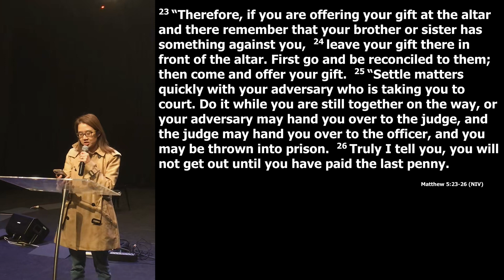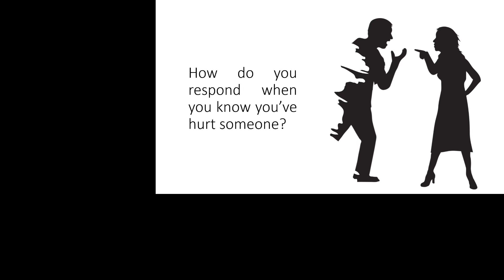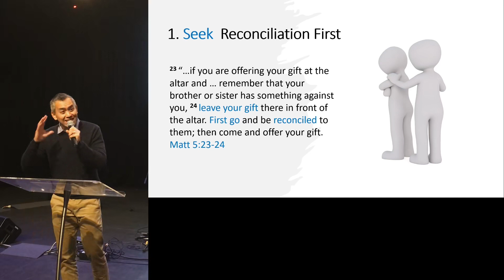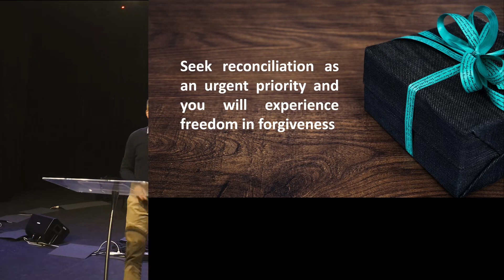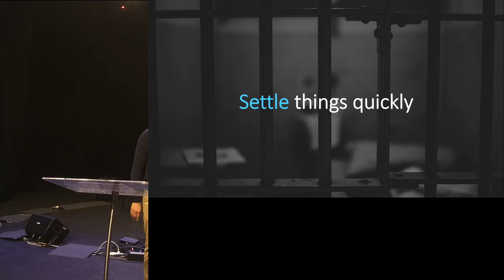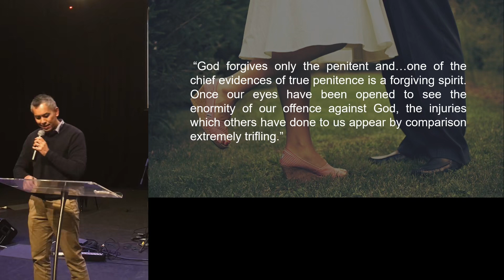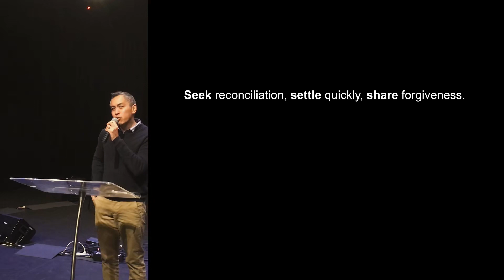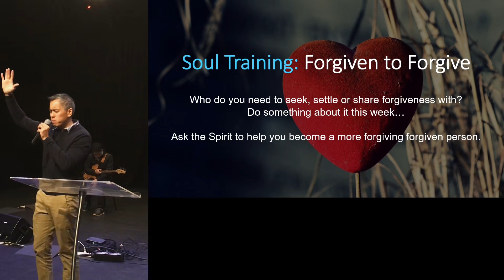WIC Ryde Sermon: 7th May 2023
Senior Pastor Andy Chin preaching: "Freedom and Forgiveness"